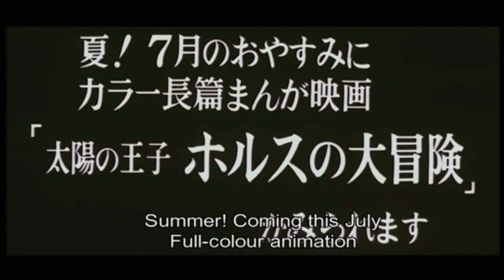Hols, Príncipe del Sol / The Little Norse Prince / Horus, Prince of the Sun (1968) Trailer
Dir. Isao Takahata

Stars: Mikijirô Hira, Etsuko Ichihara, Eijirô Tôno.

Horus, a kid living in an unnamed Scandinavian/Eastern Europe culture of the Iron Age, recovers the Sword of the Sun from the rock giant Moog and learns from his dying father that he must returns to his ancestral territory. In the process, he defends a village from the attacks of Grundewald, a warlord/ice demon and befriends the enigmatic Hilda, a lonely and beautiful girl who sings haunting songs (and who hides a terrible secret). (IMDB)

La historia narra como el valiente y joven Hols (Horus, según el doblaje) cumple con la última voluntad de su difunto padre, buscar su pueblo, que años atrás fue arrasado por el demonio Grunwald. Sólo la Espada del Sol podrá acabar con el demonio y para ello necesitará la ayuda de los hombres, comprendiendo así Hols la importancia de mantenerse unidos. (FILMAFFINITY)